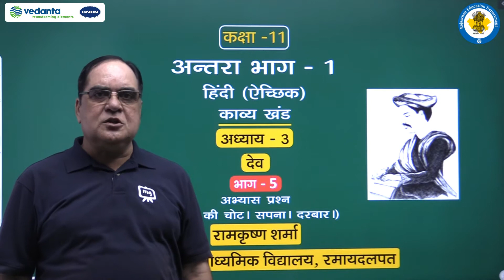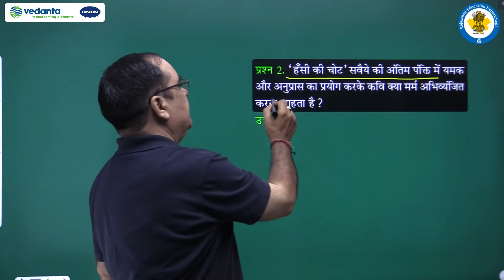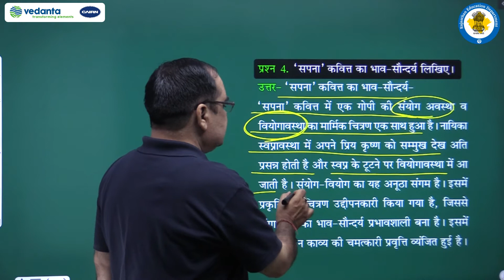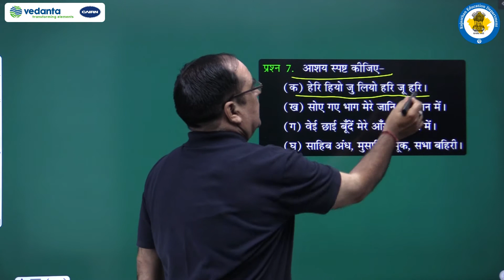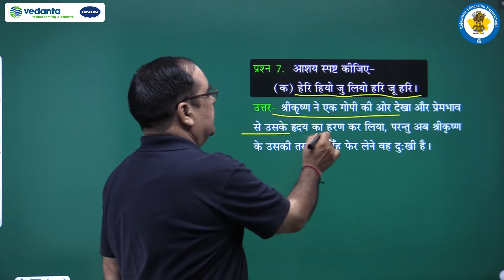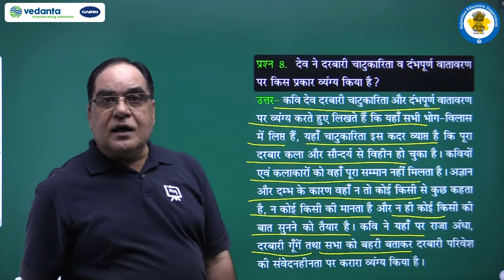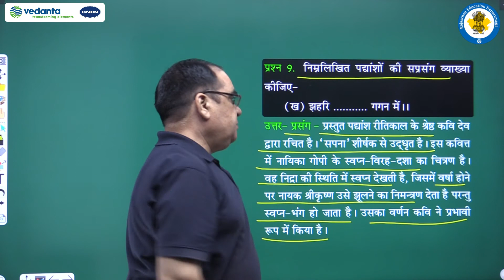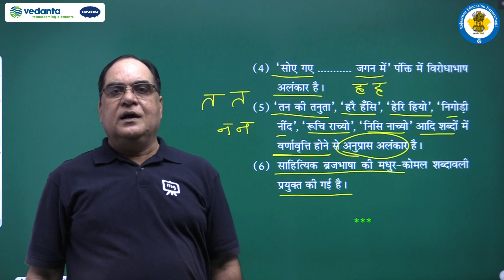NCERT | CBSE | RBSE | Class - 11 | हिंदी ऐच्छिक | काव्य खंड | अभ्यास प्रश्न